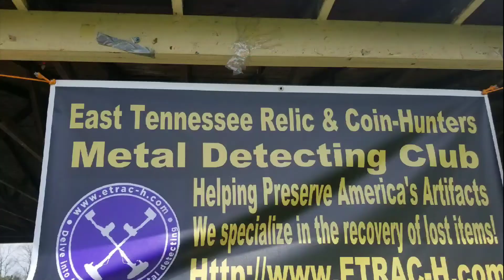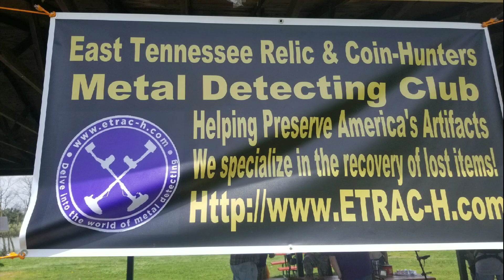Monthly Club Hunt In Kentucky